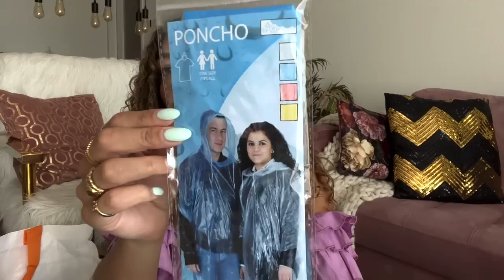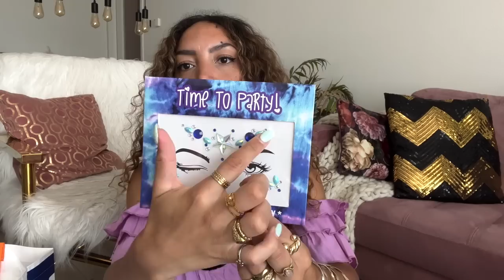Action shoplog: Festival MUSTHAVES💃🏾🌞| Larissa Bruin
Ontdek alle handige en goedkope spulletjes die onmisbaar zijn op een festival.

Action Shoplog
Action Unboxing
Action DIY

Veel kijkplezier!